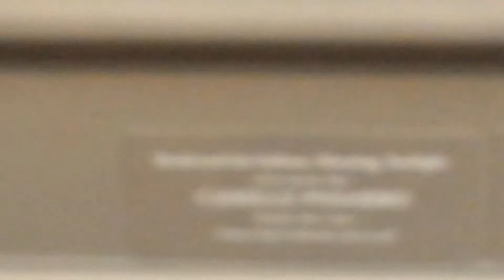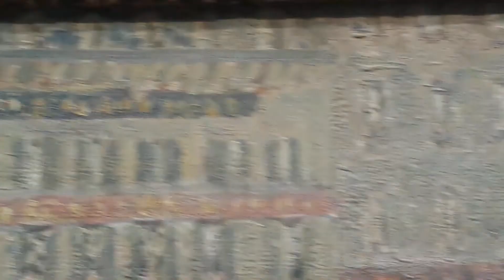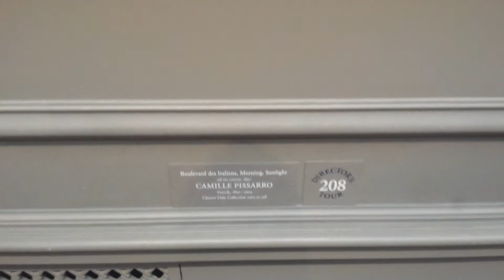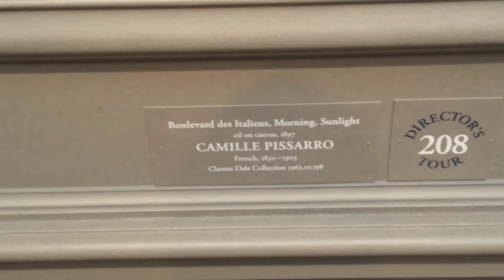Camille Pissarro: Boulevard des Italiens Morning, Sunlight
Boulevard des Italiens, Morning, Sunlight, 1897 by Camille Pissarro

The only painter to exhibit in all eight Impressionist exhibitions organized between 1874 and 1886, Camille Pissarro became a pivotal artist and mentor within the movement.
Often regarded as the first Impressionist, Camille Pisarro is known both for his revelatory plein air landscape pictures, and for mentoring artists including Paul Cézanne and Paul Gauguin.